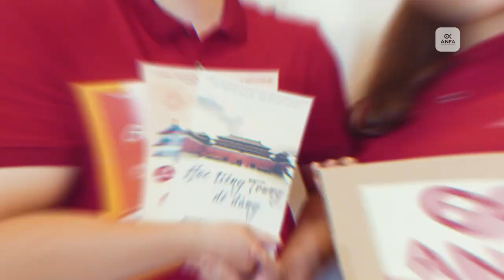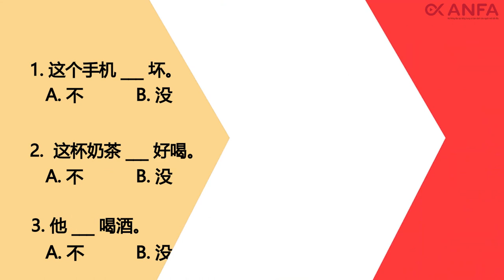5 bí quyết giúp PHÂN BIỆT 不 và 没 | ANFA - Tiếng Trung cho người bắt đầu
Có bạn nào đang vô cùng đau đầu vì không thể biết được khi nào thì dùng 不 và khi nào thì dùng 没 không nhỉ?
Vậy thì trong video này Anfa sẽ chia sẻ cho các bạn 5 bí quyết giúp PHÂN BIỆT 不 và 没 nha!

➡️Tham khảo các khóa học tiếng Trung từ chưa biết gì đến luyện thi HSK, Giao tiếp tại

➡️ TOP BÀI VIẾT VỀ TỪ VỰNG & NHỮNG C U GIAO TIẾP THÔNG DỤNG BẠN CẦN PHẢI VIẾT

➡️ Danh sách video bài học ngữ pháp Tiếng Trung bổ ích và thú vị tại Anfa:

Lưu thêm nhiều kiến thức bổ ích qua các kênh dưới đây nhé các bạn:

☎ Comment câu hỏi của bạn và chủ đề tiếng Trung mà bạn muốn tìm hiểu bên dưới để ANFA lên nội dung cho tuần tới nhé.